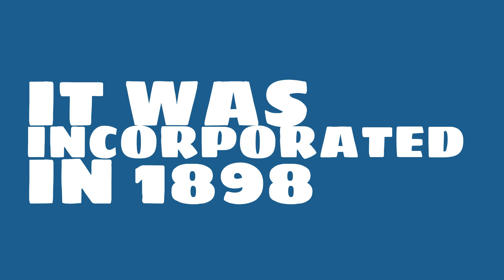What county is Winters, California in?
When was Winters, California incorporated? What county is it in?